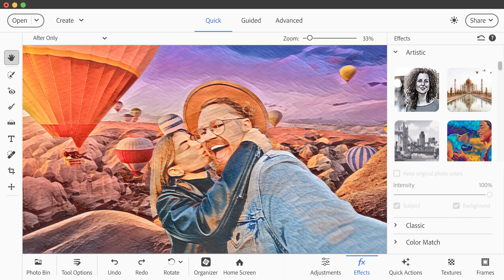Modern UI: Refreshed, redesigned, and ready for creativity!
Choose light or dark mode, explore the new Quick Actions panel for fast edits, and discover updated icons, tools, and menus that make it easier than ever to level up your photo and video skills. Check it out